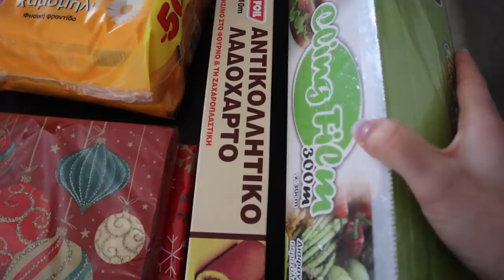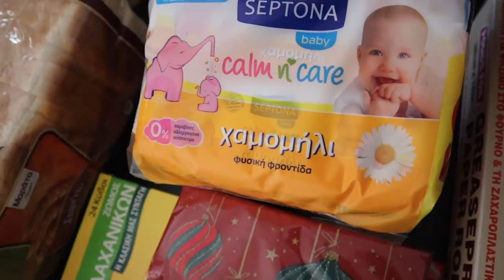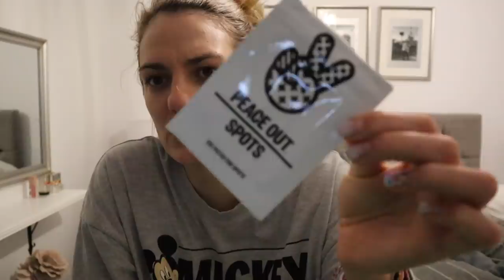Vlog: Κούρεψα τον Αλέξανδρο & ψώνια για την Πρωτοχρονιά | Marinelli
❄ Vlog: Κούρεψα τον Αλέξανδρο & ψώνια για την Πρωτοχρονιά

❄ Ατμοκαθαριστής Karcher SC2 EasyFix

xoxo
Marinelli ♥